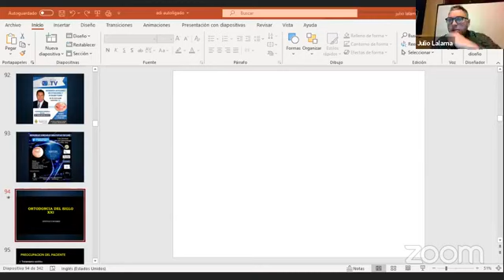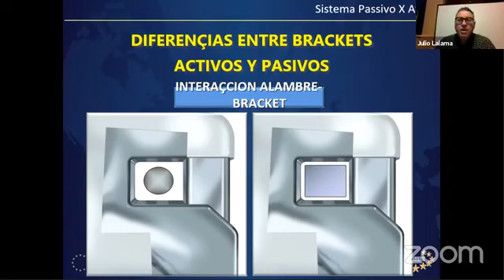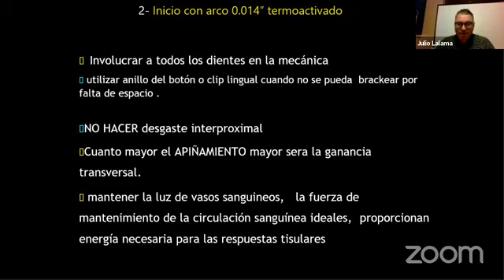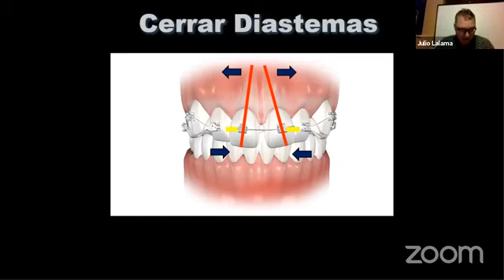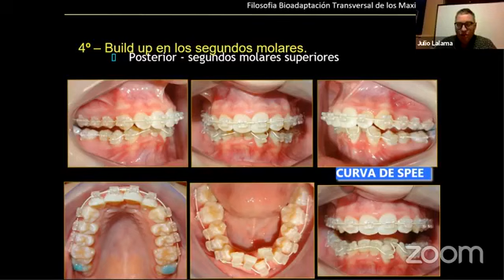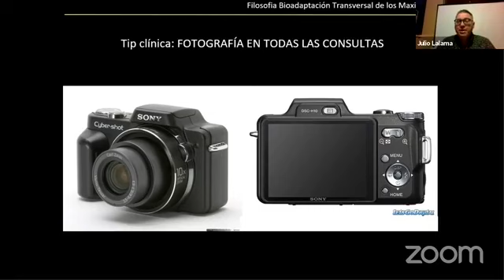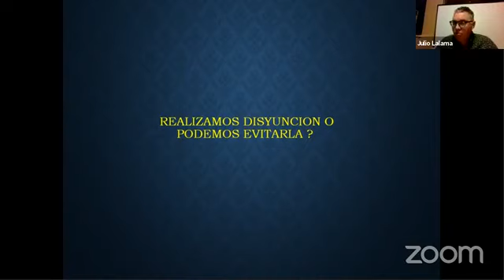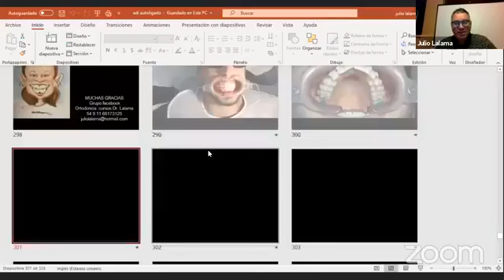Dr. Esp. Julio Lalama (Argentina) - Ortodoncia autoligable sin extracciones y en menor tiempo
❤ ¡Los quiero familia odontológica!